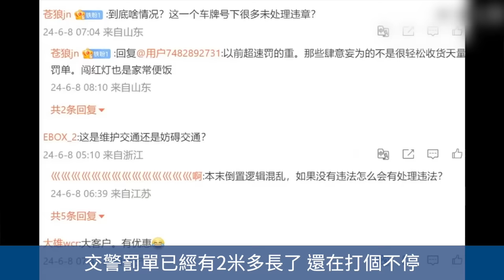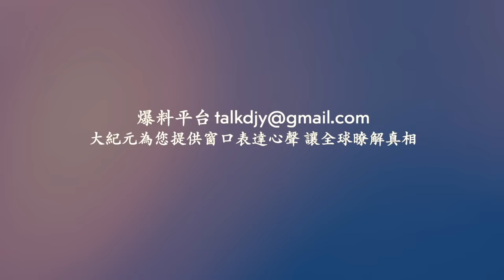農民憤怒 18畝小麥僅掙1500元！瓜農心態崩了 西瓜降價滯銷嚴重 偏遠地區也未能倖免！內蒙古罕見的沙漠大雨！湖北一女子實名舉報前公公有巨額不明財產！網絡視頻